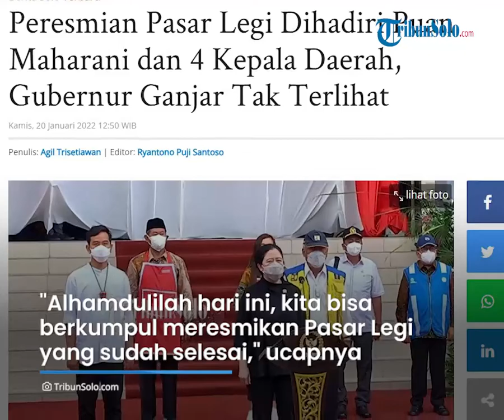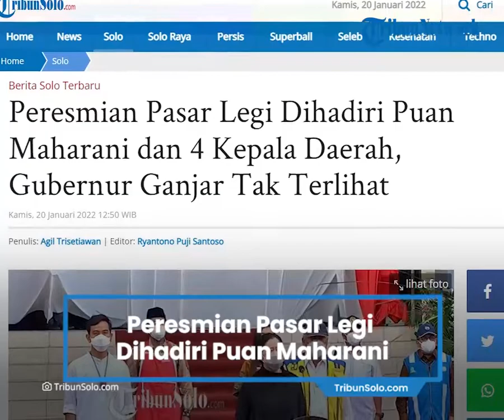Acara Peresmian Pasar Legi Dihadiri Puan Maharani dan 4 Kepala Daerah, Ganjar Pranowo Tak Terlihat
TRIBUN-VIDEO.COM, SOLO - Gubernur Jawa Tengah (Jateng) Ganjar Pranowo, tak terlihat dalam peresmian Pasar Legi Solo, Kamis (20/1/2022).

Padahal dalam acara tersebut, dihadiri Menteri Pekerjaan Umum dan Perumahan Rakyat (PUPR) Mochamad Basuki Hadimoeljono, dan Ketua DPR RI Puan Maharani.

Wali Kota Solo Gibran Rakabuming Raka, Bupati Sukoharjo Etik Suryani, Bupati Wonogiri Joko Sutopo, dan Bupati Sragen Kusdinar Untung Yuni Sukowati juga turut hadir.

Nampak, mantan Wali Kota Solo sekaligus ketua DPC PDIP Solo, FX Hadi Rudyatmo juga datang dalam acara tersebut.

Menanggapi hal tersebut Ketua DPD PDIP Jawa Tengah (Jateng) Bambang Wuryanto alias Bambang Pacul mengatakan, yang mengundang merupakan kewenangan dari Kementrian PUPR.

"Kalau seseorang punya duwe gawe (acara), trus tidak mengundang seseorang tertentu, ya kan gak salah," katanya.

Bambang mengatakan, dia mendapatkan undangan peresmian Pasar Legi itu dari Kementrian PUPR, karena dirinya juga menjabat sebagai anggota DPR RI.

"Disini kan yang mengelola pasti Pemerintah Daerah, yaitu Mas Gibran sebagai Wali Kota, pasti ada konsinyasi lah antara mas Gibran dengan pak Menteri PUPR," ujarnya.

Terpisah, Ketua DPC PDIP Solo FX Hadi Rudyatmo mengatakan, ketidakhadiran Ganjar dalam acara tersebut karena sedang mengikuti acara mitigasi kebencanaan di Jateng.

Hal tersebut dikatakan Rudy, usai dirinya melakukan komunikasi melalui telepon dengan Ganjar.

"Beliau (Ganjar) mendapat undangan, tapi datangnya malam itu juga," kata dia.

"Beliau sudah mendapatkan tugas presentasi paparan kebencanaan Jateng di Jakarta, jadi beliau gak bisa hadir," ujarnya.

Rudy memperkirakan, jika undangan peresmian Pasar Legi itu datang 2 hari yang lalu, kemungkinan Ganjar akan datang.

Sementara undangan Rudy sendiri sudah datang 3 hari yang lalu.

"Kalau saya diundang secara pribadi, dari Kementrian," ucapnya.

Dalam acara peresmian itu, dibuka dengan penjelasan dari Direktur Kementrian PUPR.

Acara kemudian dibuka dengan sambutan dari Gibran Rakabuming Raka.

Dalam sambutannya, Gibran mengucapkan terimaksih kepada Kementrian PUPR yang telah membangun kembali Pasar Legi yang sempat terbakar.

"Pasar Legi saat ini terdiri dari 3 lantai, yang bisa menampung 321 pedagang kios, 2218 pedagang los, dan 700 pedagang pelataran," ujarnya.

"Pemkot Solo berkomitmen untuk mengelola Pasar Legi," tambahnya.

Dengan gedung baru di Pasar Legi, Gibran berharap dapat membantu pemulihan ekonomi di tengah pandemi covid-19.

Sementara itu, dalam sambutannya, Puan Maharani mengatakan selama proses pembangunan Pasar Legi ini, dirinya sudah meninjau langsung.

Puan juga terus menanyakan proses pembangunan Pasar Legi.

Pembangunan pasar Legi sendiri sempat terkendala karena adanya lonjakan kasus pandemi covid-19.

"Alhamdulilah hari ini, kita bisa berkumpul meresmikan Pasar Legi yang sudah selesai direnovasi," ucapnya. (*)

Artikel ini telah tayang di TribunSolo.com dengan judul Peresmian Pasar Legi Dihadiri Puan Maharani dan 4 Kepala Daerah, Gubernur Ganjar Tak Terlihat,
Penulis: Agil Trisetiawan | Editor: Ryantono Puji Santoso